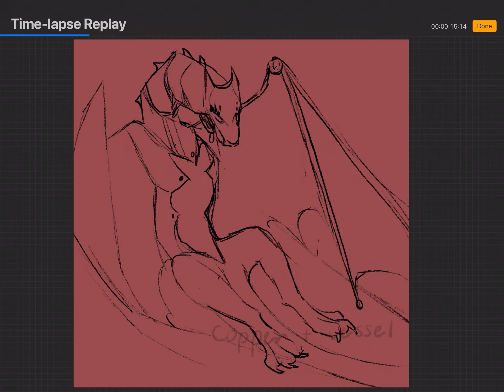Queertober day 3: copper + vessel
Day 3, today I used the aro/ace flag colors. Copper made me imagine come sort of copper robot or creature so I went with a hollow copper dragon. It used to function but now it has lost its power. Smaller creatures have used its hollow body to make a nest and create new life. See you tomorrow with another drawing, bye!

Song: My Tears Are Becoming A Sea - M83